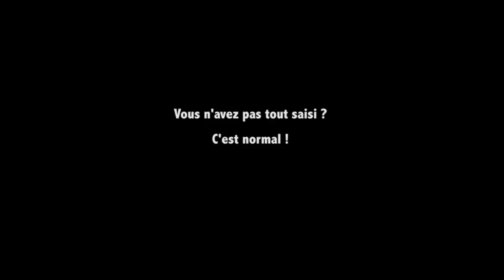OSCAR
Les B.A. du festival 2018

De Claude Magnier
Mis en scène par Louis Barraud